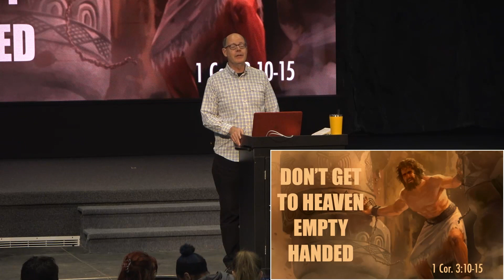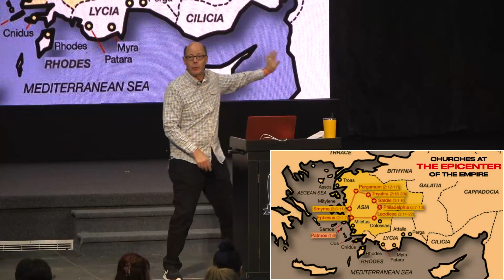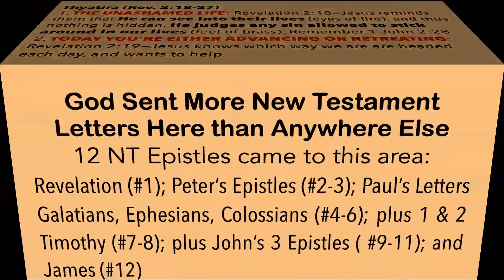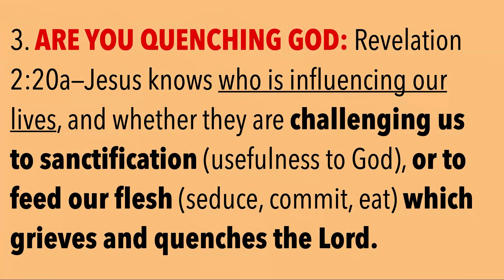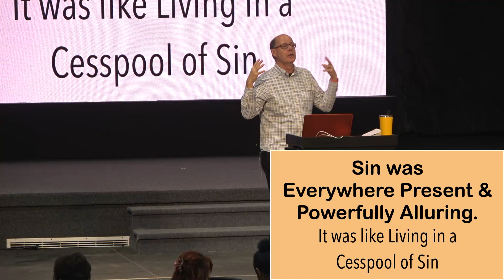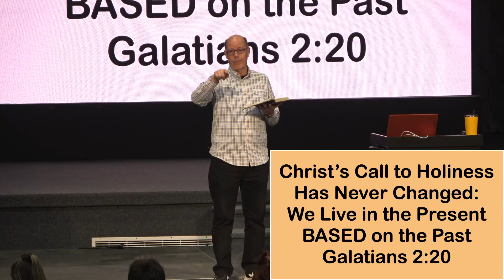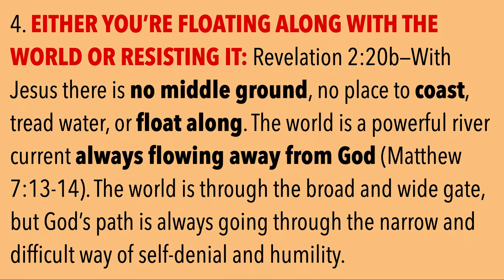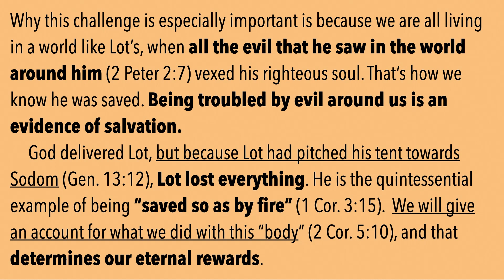REV2022-06 BEWARE OF THE WASTED LIFE--SOME BELIEVERS GET TO HEAVEN EMPTY HANDED & SUFFERING LOSS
BEWARE OF THE WASTED LIFE--SOME BELIEVERS GET TO HEAVEN EMPTY HANDED & SUFFER LOSS

Welcome to class #6 of our 20 classes summarizing & applying Revelation's truths.

This course is an Expositional Bible Study course I just finished teaching to 300 college students, leading them through a personal study of each verse of the Book of Revelation.

Every chapter, every verse, every doctrine, every prophetic theme--all here in this one 20-hour class.

Want to get a personal grasp of what God explains about "How it All Ends"?

This 20-lesson course is just what you need!

Thanks for praying for us through these months of travel, and supporting us financially while we were teaching groups of both FrontLine missionaries and NextGeneration students this course three times in 10 weeks!

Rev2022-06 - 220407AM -